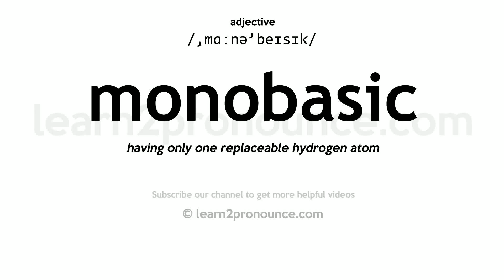Pronunciation of Monobasic | Definition of Monobasic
Monobasic pronunciation | How to pronounce Monobasic in English?
/,mɑːnə`beɪsɪk/
Meaning of Monobasic | What is Monobasic?
having only one replaceable hydrogen atom
What is Monobasic | Monobasic meaning and definition?